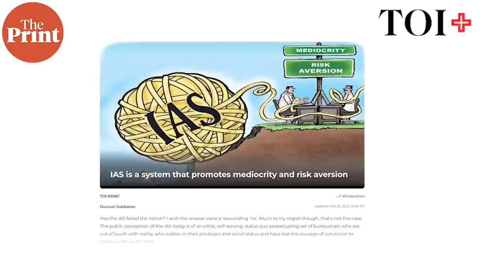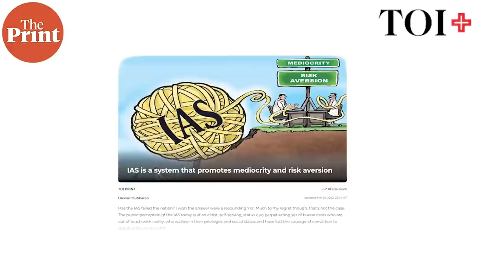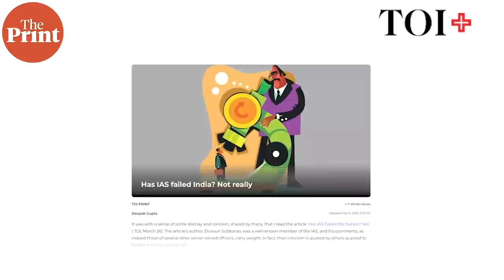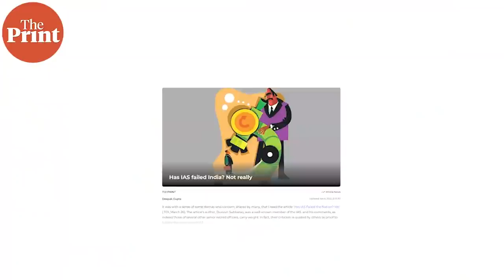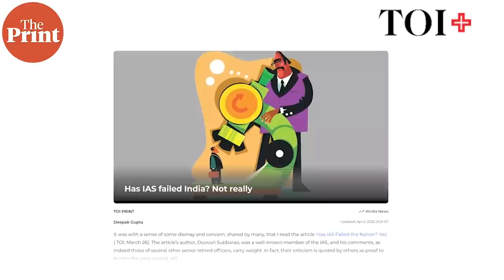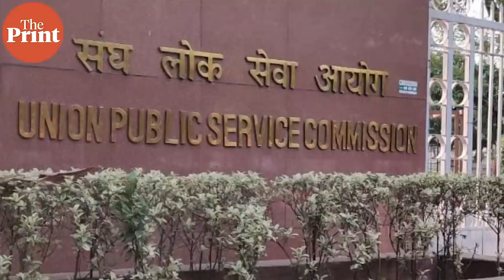Former RBI Governor Dr. D. Subbarao on why the IAS has lost nation's confidence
Former RBI Governor Dr. D. Subbarao in an interview with ThePrint highlighted how the public has lost confidence in the IAS which needs to be addressed and intropected on urgently. 'IAS should set an example and have a cooling-off period,' he added.